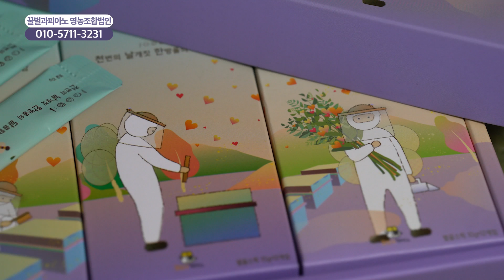[함께가게CF] 경북 경주시 꿀벌과피아노 영농조합법인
상호 : 꿀벌과피아노 영농조합법인
주소 : 경상북도 경주시 건천읍 신평공단길 79-15
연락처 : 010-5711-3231